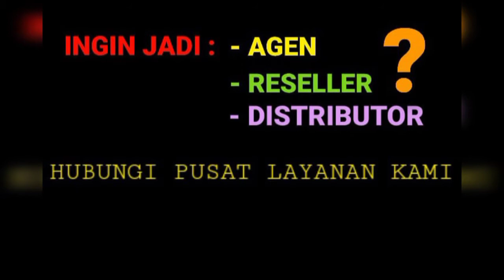KELOPAK MATA SULIT DIBUKA? DI PRO ENZIME PLUS SAJA